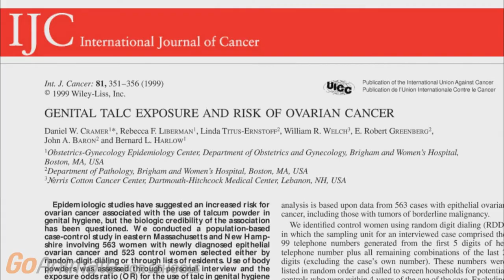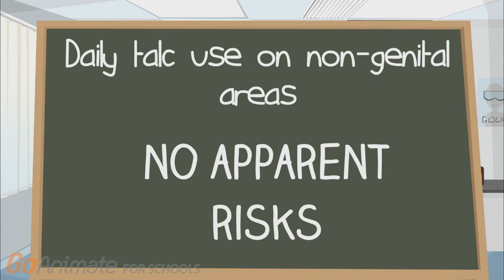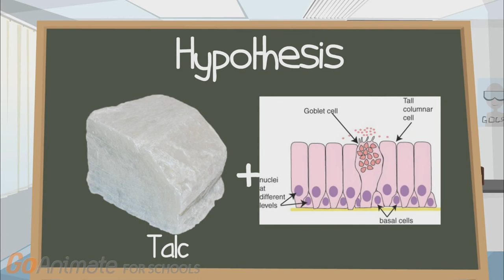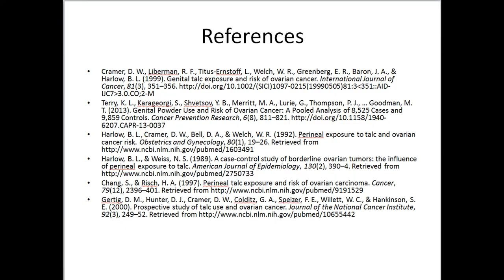Let's Talc! The Link between Baby Powder and Ovarian Cancer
Are you or someone you know an avid talc (baby powder) user? Watch this video to understand the link between the use of talc and the increased risk of developing ovarian cancer.

This video was made by McMaster Demystifying Medicine students Stanley Wong, Karan Talwar, Cara McDiarmid, Tara Regmi and Jessica Gualteri

References:

Cramer, D. W., Liberman, R. F., Titus-Ernstoff, L., Welch, W. R., Greenberg, E. R., Baron, J.A. and Harlow, B. L. (1999),Genital talc exposure and risk of ovarian cancer. Int. J. Cancer,81:351–356.

Harlow, B. L., Cramer, D. W., Bell, D. A., & Welch, W. R. (1992). Perineal exposure to talc and ovarian cancer risk. Obstetrics & Gynecology, 80(1), 19-26.

Holschneider, C. H. and Berek, J. S. (2000), Ovarian cancer: Epidemiology, biology, and prognostic factors. Semin. Surg. Oncol., 19: 3–10.